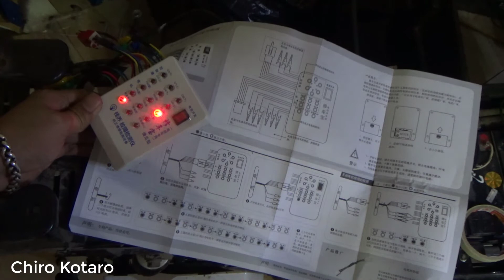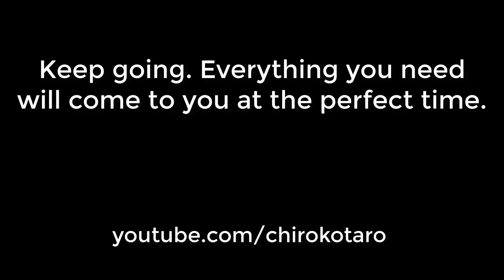Thiết bị kiểm tra xe đạp điện, máy điện giúp xác định nhanh lỗi khi sửa chữa - Video 1. Test động cơ